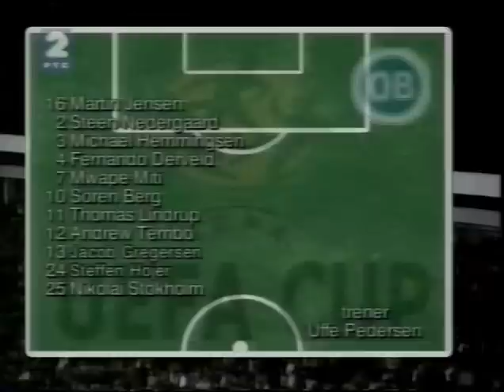Crvena Zvezda - Odense BK 4:3 (2003.)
Crvena Zvezda - Odenze 4:3
Rød Stjerne - OB 4:3
Red Star - Odense BK 4:3
UEFA Cup 2003/04
First Round, Second leg
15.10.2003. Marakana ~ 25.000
Beograd, Srbija / Belgrade, Serbia
1:0 Nikola Žigić 4'
1:1 Nicolai Stokholm 11'
2:1 Nemanja Vidić 12'
3:1 Bojan Ðorđić 27'
3:2 Steffan Hojer 39'
3:3 Thomas Lindrup 78'
4:3 Nemanja Vidić 86'